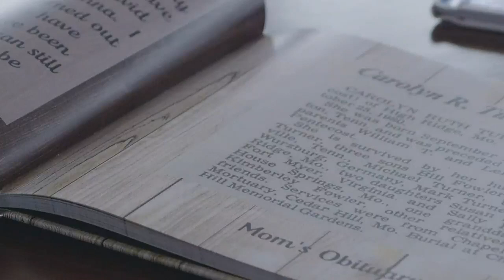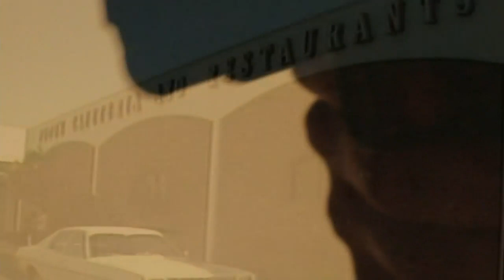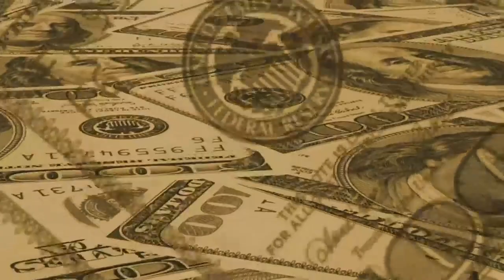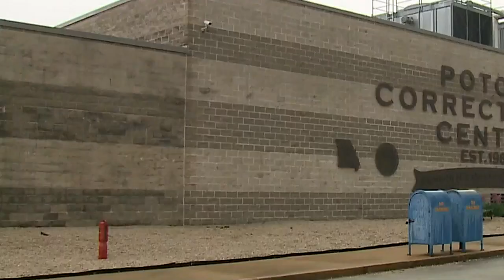Daughter of victim looks back on Des Peres’ first brutal murder, decades later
Four decades ago on a quiet fall morning, horror rang out in our community, as four employees were gunned done at Pope’s Cafeteria, inside the West County Shopping Center. A family member of one of the victims opens her scrapbook, and her heart, as she relives her memories of that fateful day